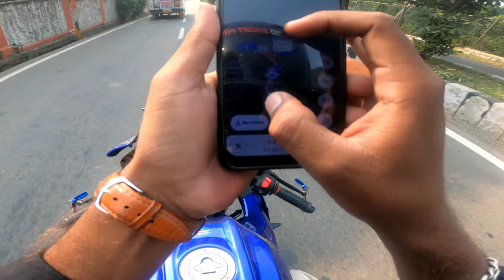traffic 👮🏻‍♂️police ne chaalan😰 ker dia || cute Girl's😘 || Drag with couples 👀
video editor :[ 🗣 𝐍𝐈𝐊𝐇𝐈𝐋 𝐁𝐇𝐀𝐆𝐀𝐓 ]

phone : poco f1

helmet : steelbird SBA-20

mic : miano